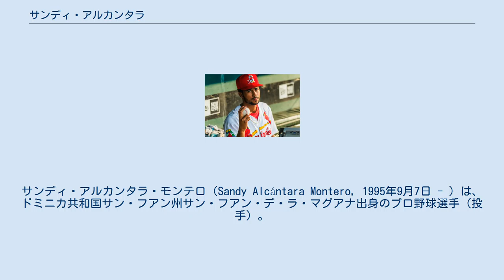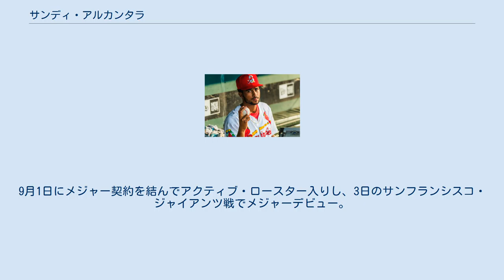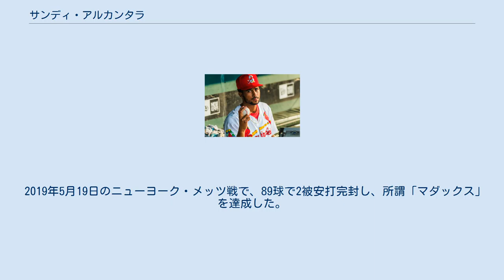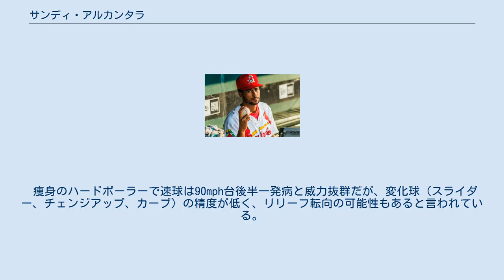サンディ・アルカンタラ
サンディ・アルカンタラ・モンテロ（Sandy Alcántara Montero, 1995年9月7日 - ）は、ドミニカ共和国サン・フアン州サン・フアン・デ・ラ・マグアナ出身のプロ野球選手（投手）。
右投右打。
 AA級スプリングフィールド時代 （2017年7月25日） 2013年7月にセントルイス・カージナルスと契約してプロ入り。
 2014年、傘下のルーキー級ドミニカン・サマーリーグ・カージナルスでプロデビュー。
12試合（先発11試合）に登板して1勝9敗、防御率3.97、55奪三振を記録した。
 2015年はルーキー級ガルフ・コーストリーグ・カージナルスでプレーし、12試合に先発登板して4勝4敗、防御率3.22、51奪三振を記録した。
 2016年はA級ピオリア・チーフスとA+級パームビーチ・カージナルスでプレーし、2球団合計で23試合に先発登板して5勝11敗、防御率3.96、153奪三振を記録した。
 2017年、マイナーではAA級スプリングフィールド・カージナルスでプレーし、25試合（先発22試合）に登板して7勝5敗、防御率4.31、106奪三振を記録した。
9月1日にメジャー契約を結んでアクティブ・ロースター入りし、3日のサンフランシスコ・ジャイアンツ戦でメジャーデビュー。
 2017年12月14日にマーセル・オズナとのトレードでマグネウリス・シエラ、ザック・ガレン、ダニエル・カスタノと共にマイアミ・マーリンズへ移籍した。
 2018年6月29日のニューヨーク・メッツ戦ではメジャー初先発を務め、5回を1失点の投球でメジャー初勝利を挙げた。
この年は6試合に先発登板して2勝3敗、防御率3.44、30奪三振を記録した。
しかし右腋窩感染症で故障者リストに入った。
 2019年5月19日のニューヨーク・メッツ戦で、89球で2被安打完封し、所謂「マダックス」を達成した。
また、唯一2019年度のマーリンズの選手でオールスターゲームに選出された。
8回に登板し、1安打を浴びたが無失点に抑えた。
またマーリンズのフランチャイズ記録も打ち立て、新人投手では最も多くのイニングに登板し、またドミニカ出身投手では最も多くのイニングに登板し、また奪三振数も最多だった。
 2020年は自身初めて開幕投手を務めた。
 2021年4月1日のレイズとの開幕戦で2年連続2度目の開幕投手を務めた。
 痩身のハードボーラーで速球は90mph台後半一発病と威力抜群だが、変化球（スライダー、チェンジアップ、カーブ）の精度が低く、リリーフ転向の可能性もあると言われている。